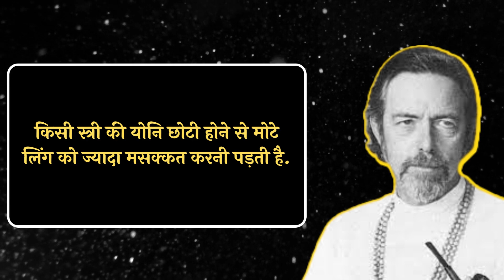Alan Watts के अनमोल विचार जिसे हर महिला और पुरुष को जानना चहिए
Hindi quotes
Quotes
Sexual quotes in hindi
Quotes about life
Sex quotes
Inspirational quotes
Inspirational quotes 2023 in hindi
Sex quotes in hindi
Sexual quotes, quotes about sex
Motivational quotes
Quotes on sex and women
Lao tzu quotes in hindi
Life quotes
Best sex quotes
Quotes 2023
Quotes guru latest video quotes
the day
Sexual quotes 2023
Today quotes